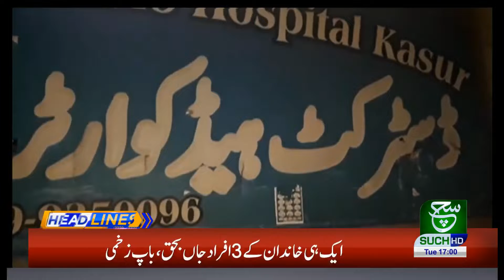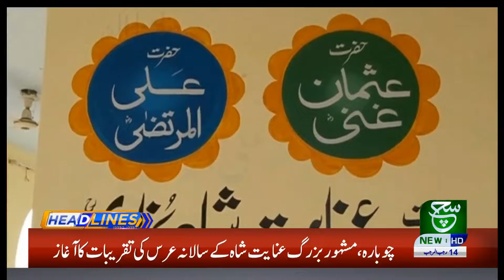Regional Headlines 05 PM | 10 March 2020 | Such Tv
{Tags}